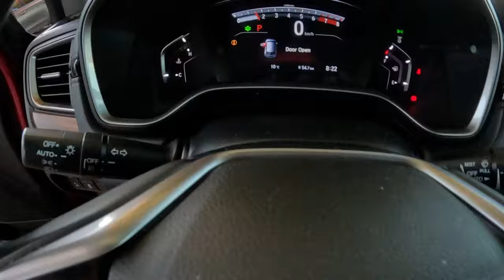Fresh seafood Market in canada | Airport Job opportunities in canada 🇨🇦 | Canadian Malayalam vlog